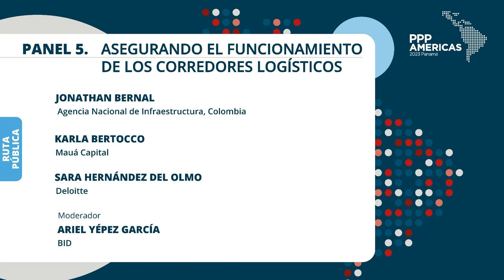Panel 5. Asegurando el funcionamiento de los corredores logísticos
Vuelva a ver el Panel 5 - Asegurando el funcionamiento de los corredores logísticos, parte de la discusión sobre Cadenas Logísticas en la Ruta Pública. PPP Américas 2023 tuvo lugar en Ciudad de Panamá, los días 18, 19 y 20 de julio de 2023. Siga conectado a las redes del BID para saber más sobre próximos eventos.